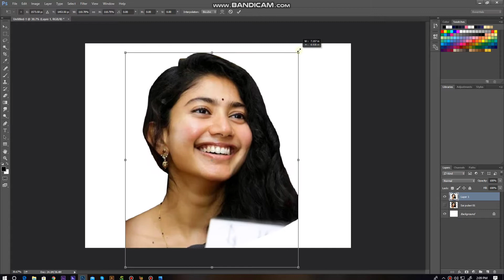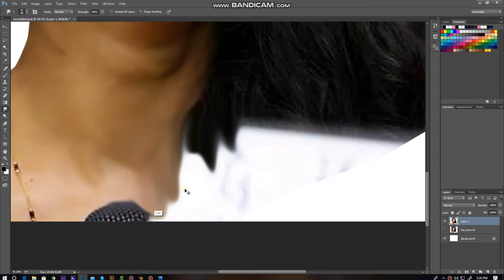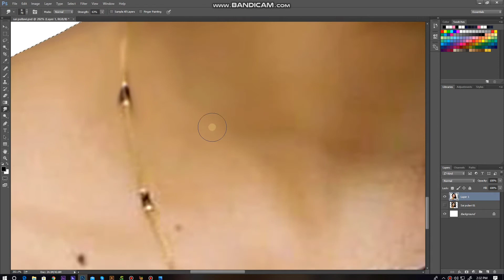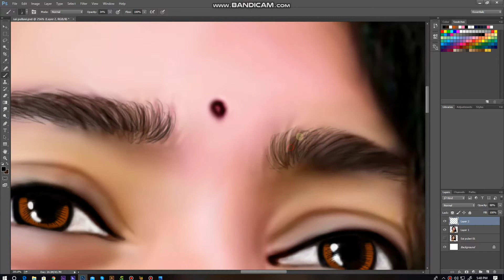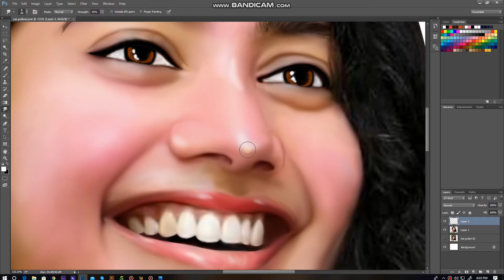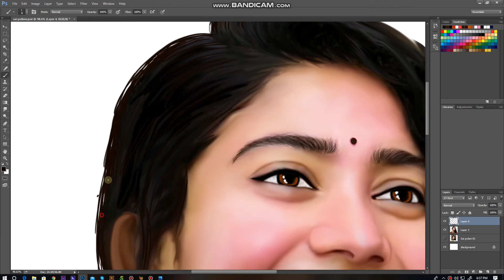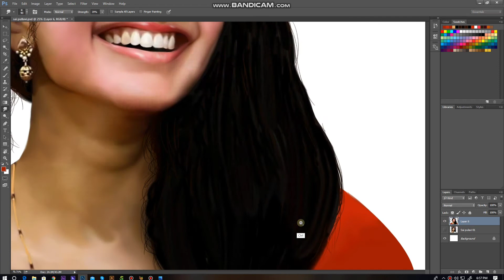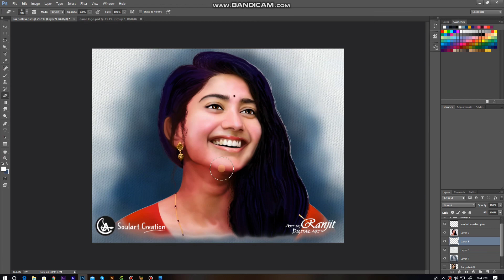Sai Pallavi , Beautiful Actress digital_art_tutorial | Photoshop | Soul Art Creation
Sai Pallavi digital_art_tutorial | Photoshop | Soul Art Creation

1. How to start drawing in photoshop
2. How to start digital painting in photoshop
3. How to make the digital painting in photoshop
4. How to make digital art using photoshop
5. Digital art photoshop tutorial beginner
6. Digital art for beginners
7. How to make digital art in photoshop
8. How to make art in photoshop
9. How to paint in photoshop
10. Photoshop painting for beginners
11. How to do digital painting in photoshop for beginners
12. Beginner photoshop 7.0
13. Photoshop digital painting tutorial for beginners
14. Digital art tutorial, digital art brushes
15. Digital art photoshop Tamil
16. Digital art photoshop tutorial,
17. Digital art photoshop 7.0
18. Digital art photoshop brushes
19. Digital art photoshop background
20. Digital art photoshop tutorial in Hindi